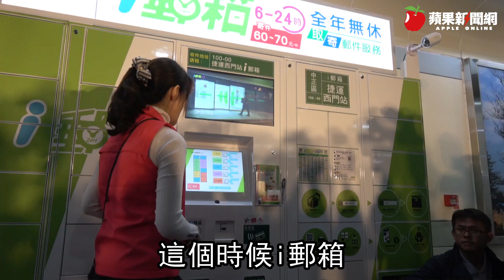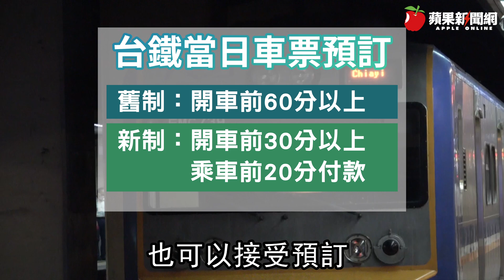「七一新制」今上路一表掌握！育嬰留職津貼增至8成 不孕做試管嬰兒補助10萬 | 台灣新聞 Taiwan 蘋果新聞網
疫情衝擊各行業，除了申請紓困和打疫苗，今(7/1)起衛福部、交通部、勞動部等單位都有攸關荷包的新制上路，包括擴大補助不孕症夫妻、育嬰留職停薪津貼加碼、i郵箱減收郵資等好康政策，台鐵也推延長當日可訂票時間的服務，《蘋果》整理一表看懂。

為減輕不孕夫妻負擔，7月1日起，衛福部將不孕症試管嬰兒補助對象擴大至所有不孕夫妻，只要其中一方是本國籍，且妻子未滿45歲，即可補助10萬元，原就可申請的低收、中低收入戶補助最高提高到15萬元，預估每年有2.3至2.8萬對不孕夫妻受惠。

衛福部針對孕婦，7月1日起，將免費產檢服務次數從10次增加至14次，還新增妊娠糖尿病篩檢、貧血檢驗與2次一般超音波檢查，提升產檢品質，降低妊娠與生產併發症，預估有16餘萬孕婦受惠。

現行育嬰津貼是依投保薪資發給6成，是由就業保險基金支應；7月起將由勞動部編列公務預算再增加2成，總計育嬰假期間可領到投保薪資8成的補助。

另現行法律規定有薪產檢假為5天，為鼓勵雇主給到7天有薪產檢假，7月起若勞工請了第6、第7天產檢假，這兩天勞工薪資雇主可向勞動部申請全額補助。